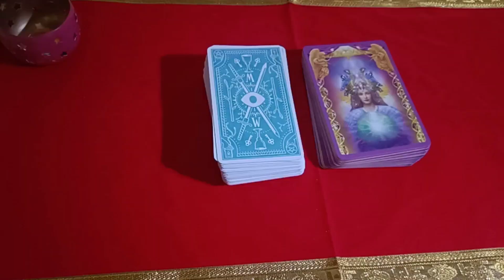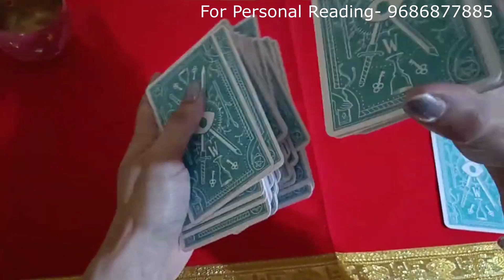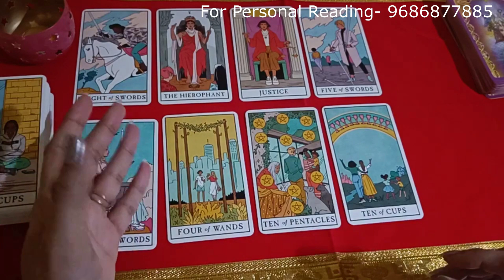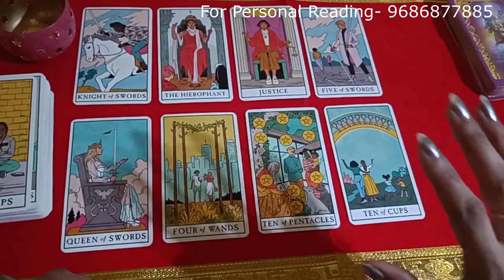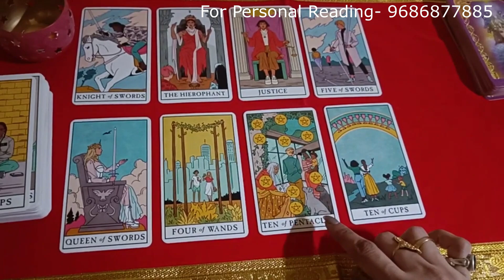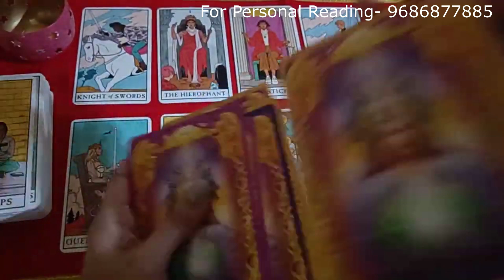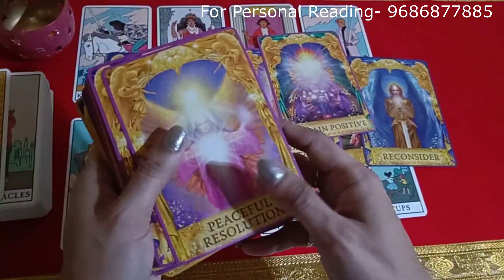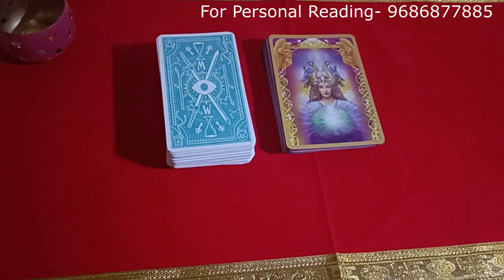❤️🪩ನಿಮ್ಮ ವ್ಯಕ್ತಿ ಮತ್ತೆ ನಿಮ್ಮನ್ನು ಸಂಪರ್ಕ ಮಾಡುತ್ತಾರಾ🔥❤️